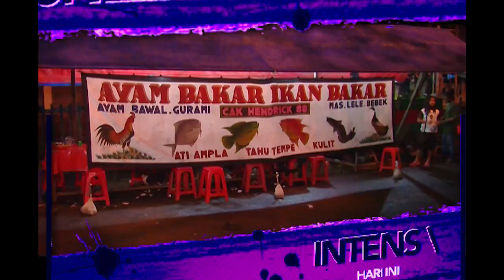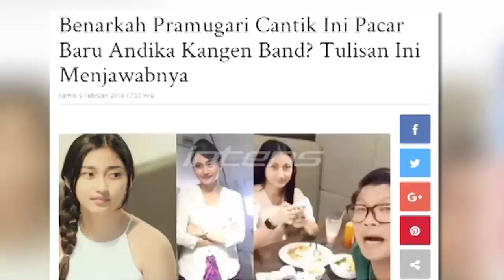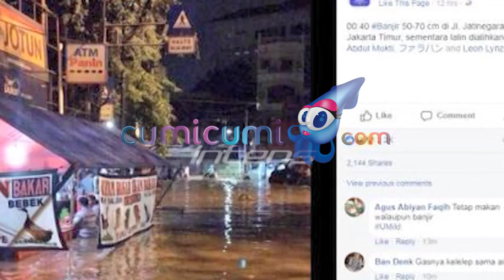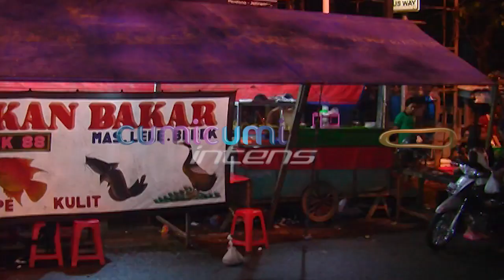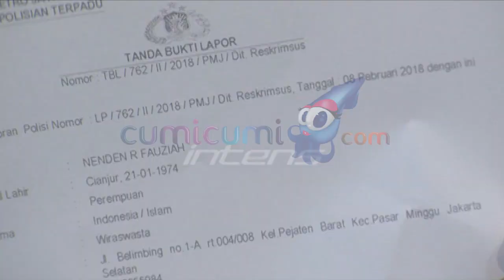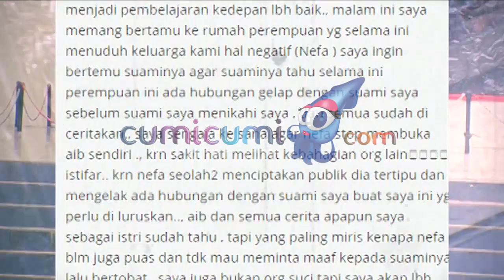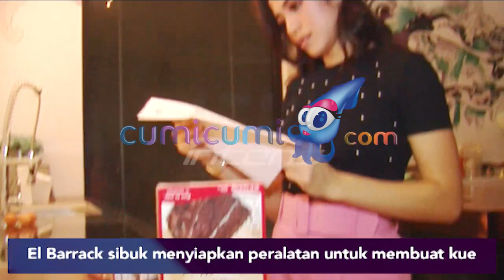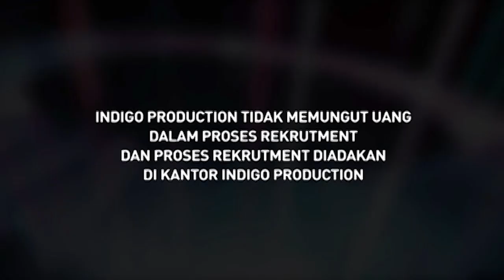Intens 09 Februari 2018